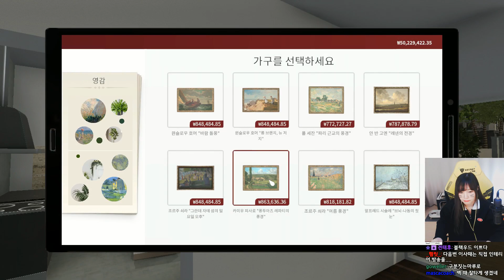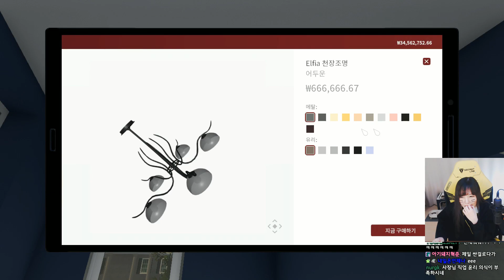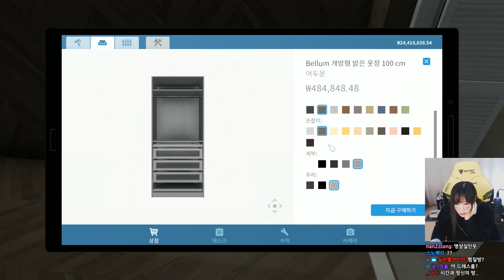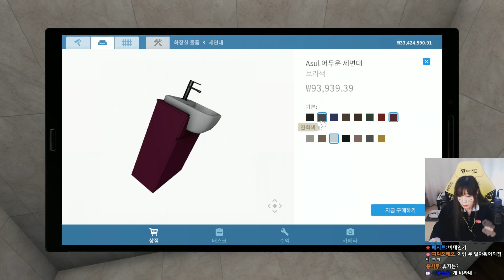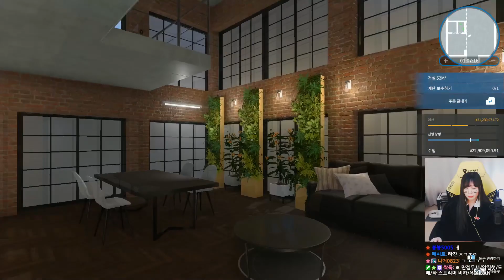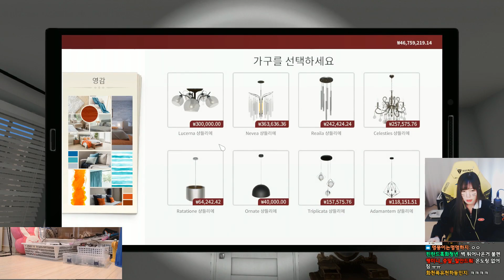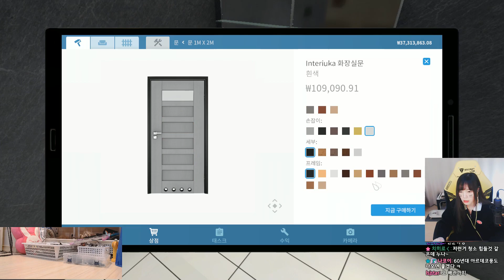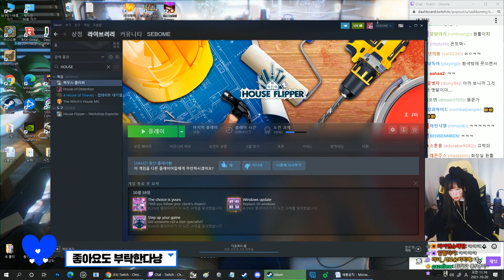럭셔리 플리퍼 [02화] - 역대급 dlc 출시! 초고급 럭셔리 하우스 만들기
에픽게임즈의 크리에이터 후원 프로그램과 연계하여, 에픽 게임즈에서 게임 구매 시 CHEMICAL-COLA를 입력하면 저에게 소정의 수익이 발생할 수 있습니다 :)
📌크리에이터 코드 : CHEMICAL-COLA